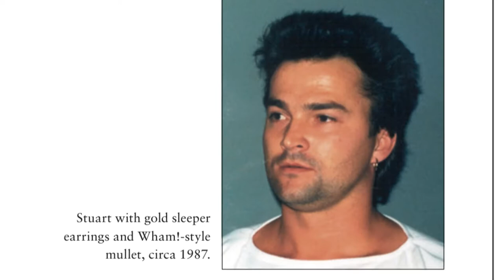“My Brother The Killer”: Danielle Jones’s Murderer Needs To Reveal Where He Hid Her Body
The brother of a convicted murderer who killed his 15 year-old niece says he is 'furious' he could be released from prison. Stuart Campbell was jailed for life in 2002 for murdering Danielle Jones, but will be eligible for parole later this year. He's never confessed to the murder and her body has never been found - despite thousands of locations in East Tilbury, Essex, being scoured.

Rags Martel has been speaking to Alix Sharkey - who is urging his brother to finally 'do the right thing' for Danielle’s family.

My Brother The Killer by Alix Sharkey, published by Mudlark, is out now.